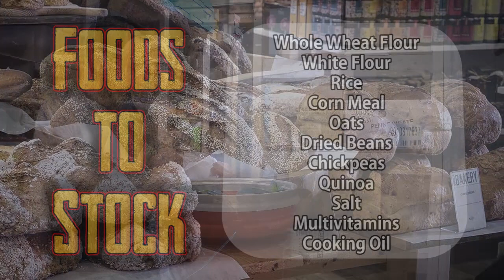Everything You Need to Start Prepping a Prepper Food Pantry Now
If you do nothing else to prepare for an emergency where your way of life becomes destabilized, preparing by stocking food is likely to be the #1 thing that you can do now while it's easy to prevent severe hunger suffering during an emergency. In this video, I take you from zero to proficient in the art of stocking a pantry on a budget. We cover everything from food storage in buckets, what basic grains and foods to stock, how to cook basic meals from those foods, and how to cut down the costs of your food prepping activities. If you watch this video, you'll be able to go from knowing nothing to being well beyond most people - and more importantly, well on your way to a more comfortable tomorrow.

Home Depot 5 Gallon Buckets (6 pack)
"Food Grade" 5 Gallon Buckets (6 pack)
Gamma 2 Bucket Lid
Desiccant Packets (10 Pack)
Ball Canning Jars (12 Pack)

Whole Wheat Flour (25 lbs)
White Flour (25 lbs)
Corn Meal (25 lbs)
Rolled Oats (25 lbs)
Pinto Beans (15 lbs)
Quinoa (25 lbs)